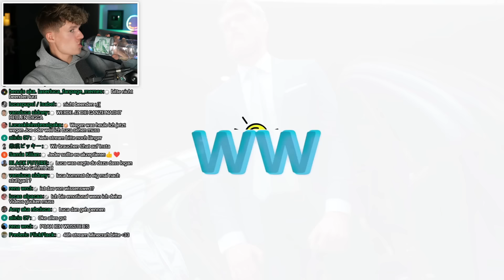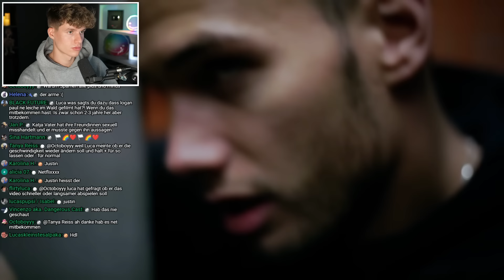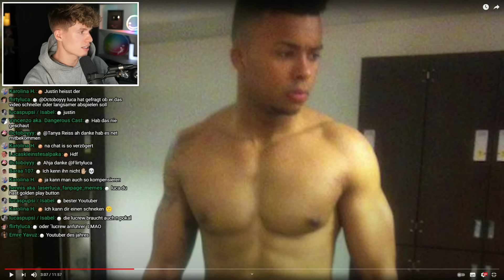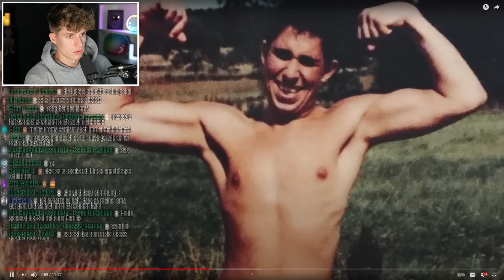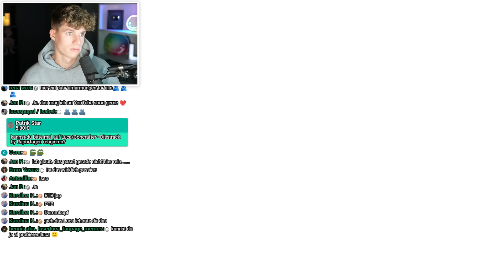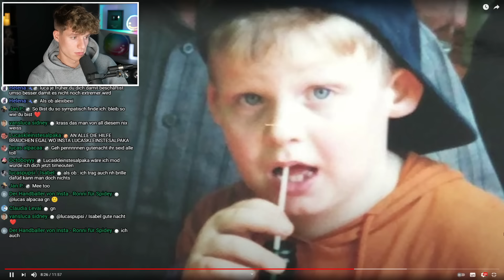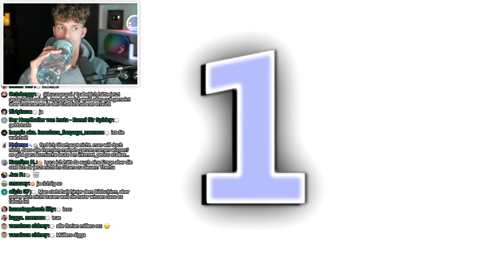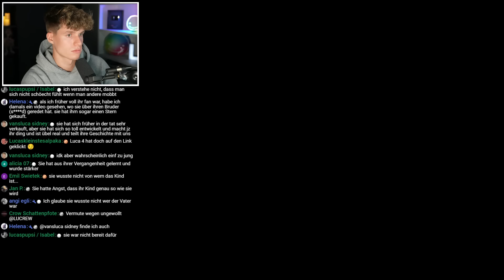YouTuber, die eine traurige Vergangenheit haben...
Luca reagiert auf deutsche YouTuber, die eine traurige Vergangenheit hatten...